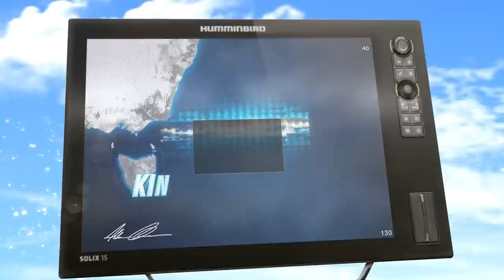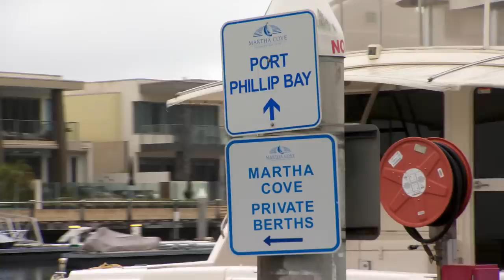IFISH 3 in a day on Port Phillip Bay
Join PW & RED as they set out to target 3 specific species in a day on Port Philliip Bay.
Plenty of handy tips on tying rigs, where to anchor, bait and what lures to use.